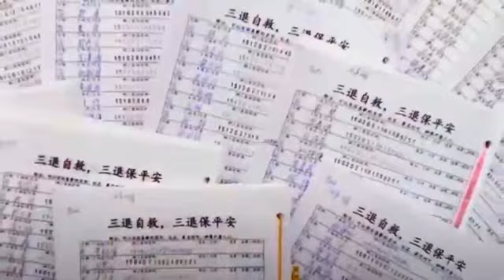覺醒民眾：退出中共 免于恐懼